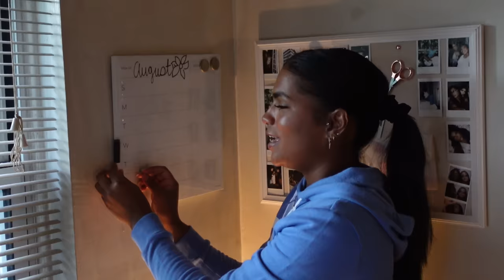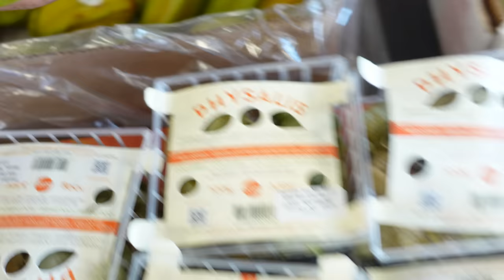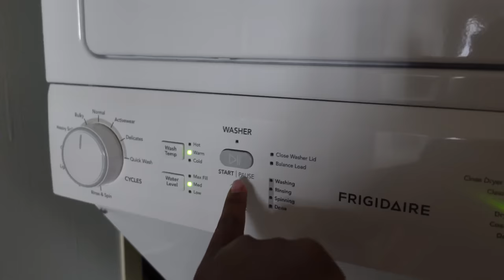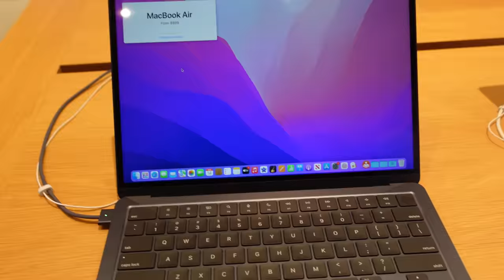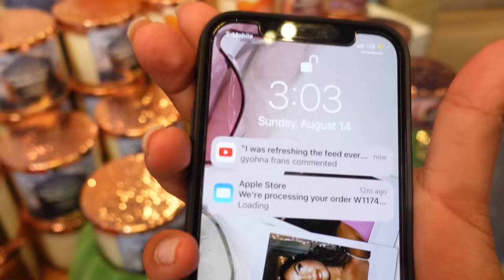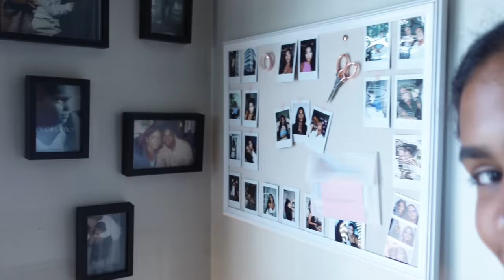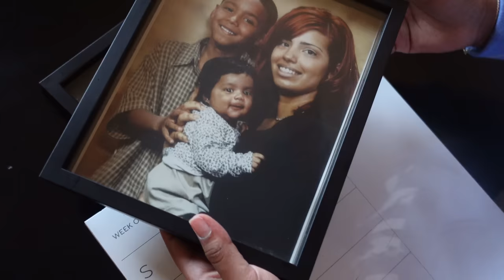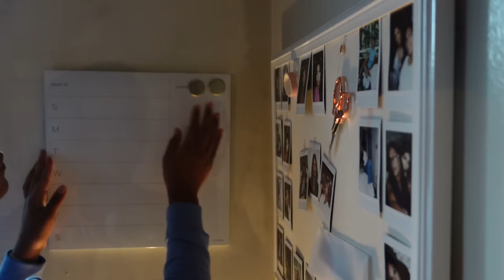WEEKLY VLOG ♡ (romanticize your life, my FAV things to do, sunday cleaning, fruits friends family)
HEYY BABYYY you know i wont leave you hangin on a sunday even though we UP IN CROATIA RIGHT NOWWW WOOOOOO !! here are my favorite things to do to keep me happy in life and how to find joy in the little things :) Fruits, skincare, friends, family, gym, deep cleaning, shopping and more LOVE YOU GUYSSS SEE U NEXT WEEK FOR CROATIA VLOG XOXO

AMAZON STOREFRONT ♡

SOCIALS ♡

FAMILYS CHANNELS ♡

FAQs ♡

22 years old in nursing school